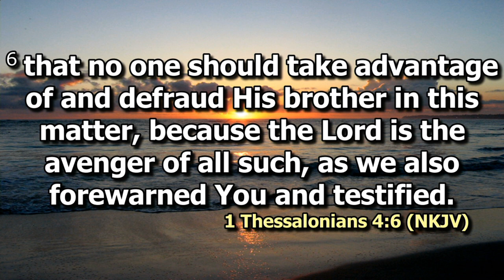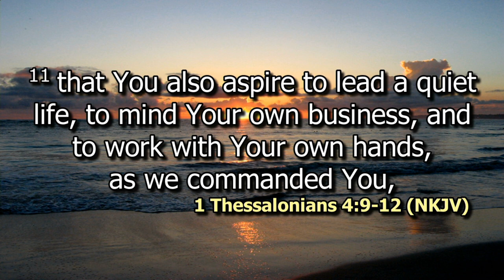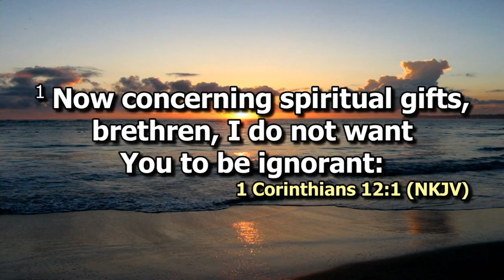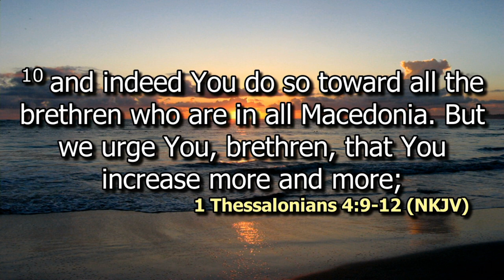Believer's Practice - Guarding the Anointing | Ps. Bryan Mwashigadi | SWC | DCIKZ